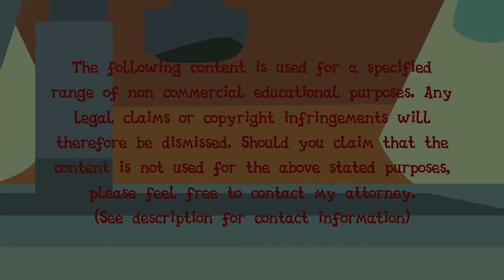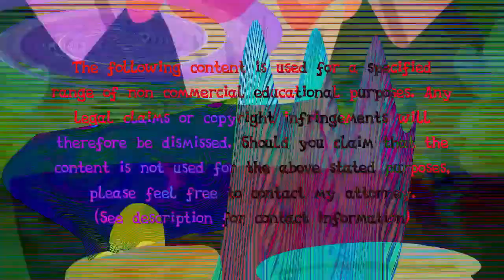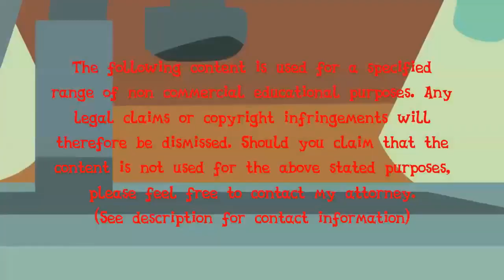Veg Replace Tennis Cupcakes HD Rounds